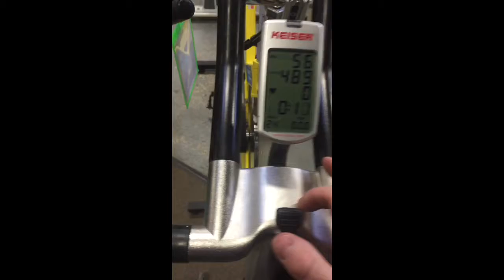Keiser M3 plus